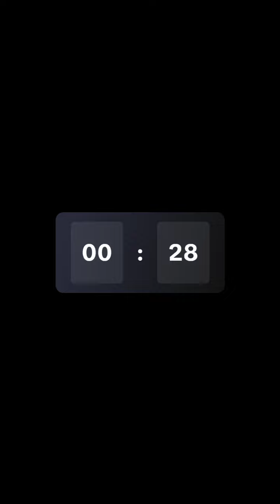Trial/Syndicate Quests 04/25/23 | Code DDT2005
Originally streamed to TikTok Live on 04/25/23 in a 9:16 HD presentation.  Uploaded to YouTube to preserve it.